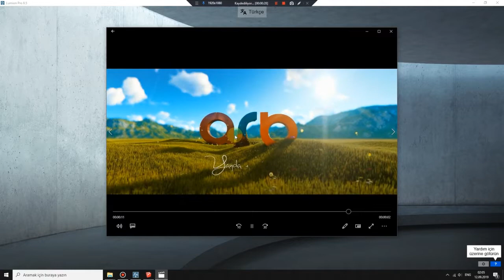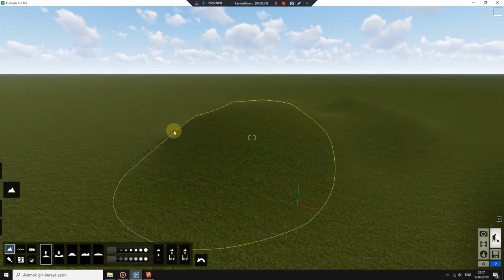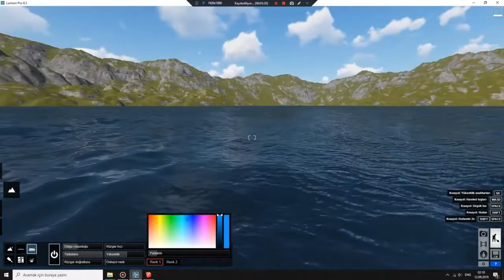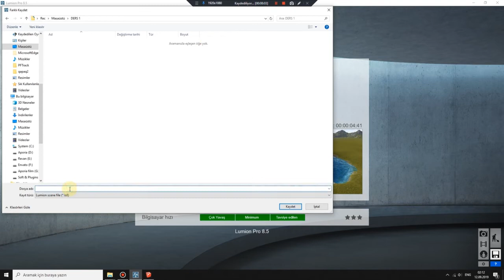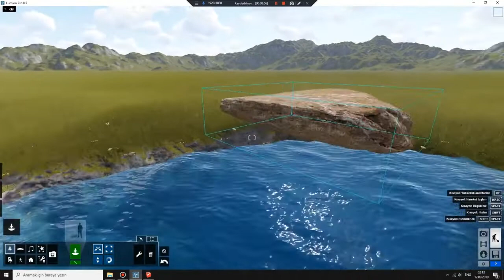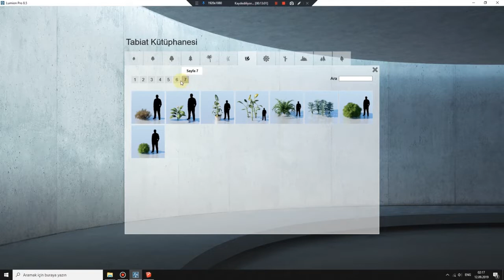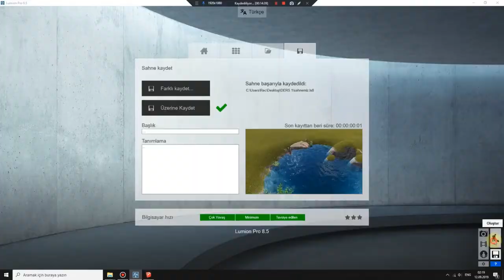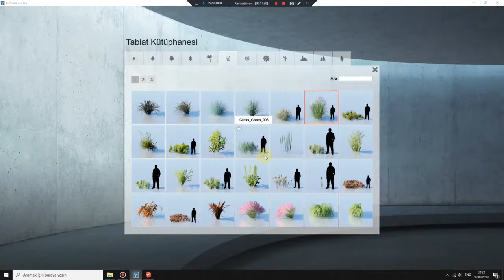How to make Amazing 3D intro - Creating Scenes Tutorial #2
Hello friends today in this video i am gonna show you how to make fire 3d intro. i hope this video may helpful to you
How to make Amazing 3D  Logo intro - Fast and easy tutprial free